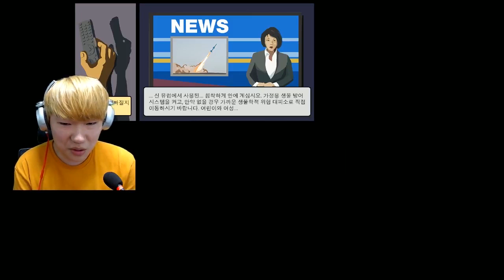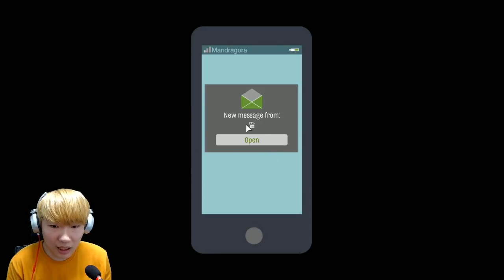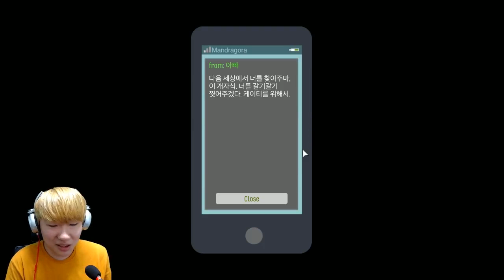[공포게임](1편) 스카이힐 지하실루트 소름돋는 반전엔딩!? [공포게임 실황 김왼팔]